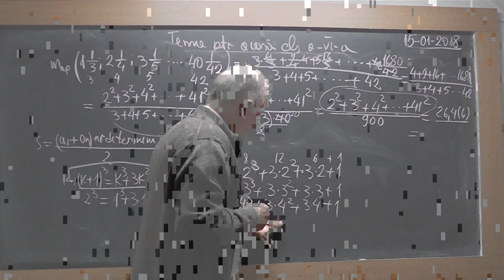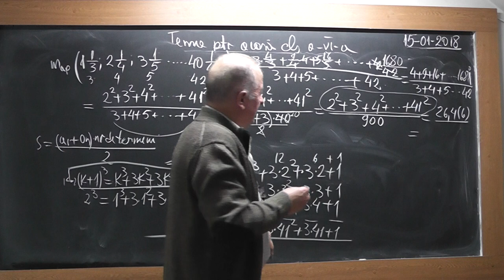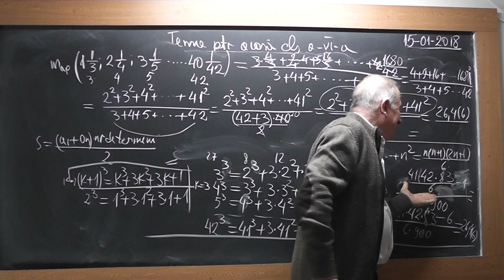3/3 1672 Clasa 6 Media aritmetica Media ponderata Transformarea fractiilor zecimale periodice mixte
Aceste lectii sunt SUSTINUTE de VOI si daca va sunt utile, as aprecia un Like, Share, Comment - In aceasta lectie de matematica pe care o puteti vedea in direct si pe ne ocupam de tema pentru acasa la clasa a VI-a. Din cuprins: Media aritmetica, Media ponderata, Transformarea fractiilor zecimale periodice mixte in fractii ordinare, Operatii cu puteri, Fractii ireductibile.
- VIDEO MATEMATICA cu Proful Online sau cautati pe Google: profu online Ioan Ursu